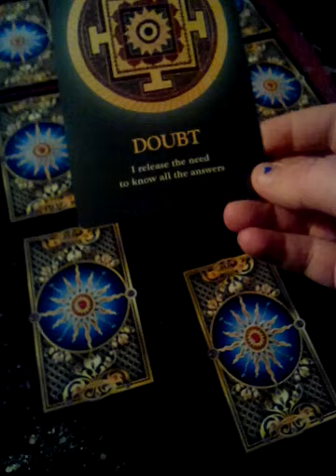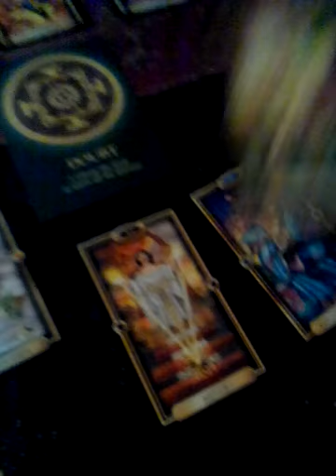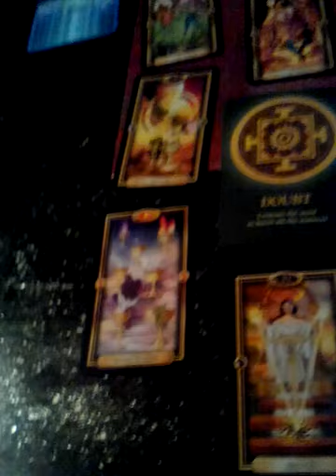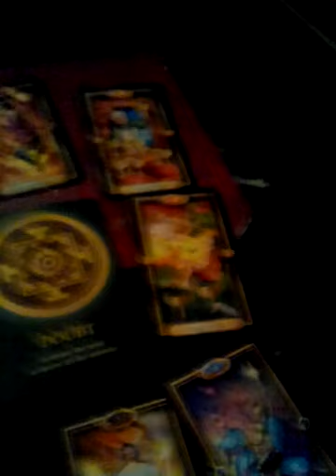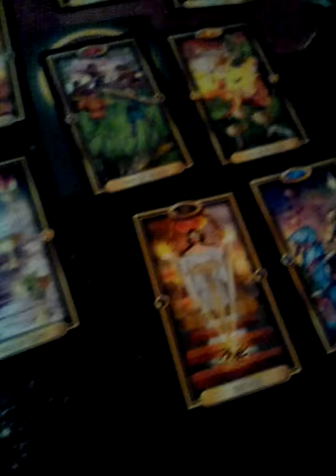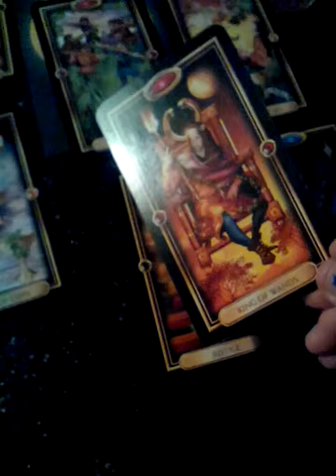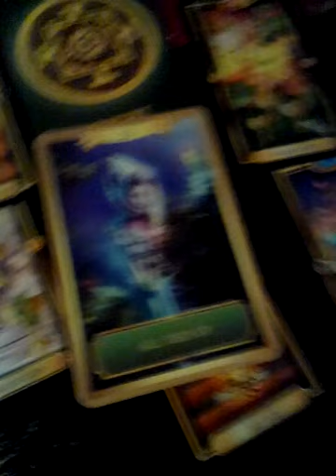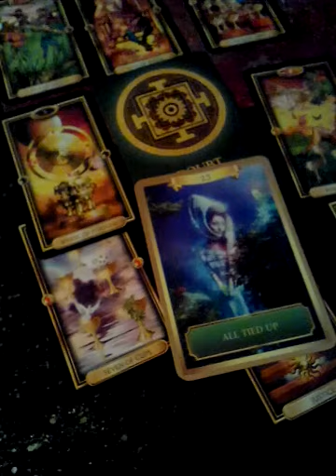Scorpia time to leave doubt behind you😉April 2018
Ive been teaching and learning tarot for about six months now loving every minute of this new journey of mine  being able to help others and give out spirit Angel messages have really been opening up gates for me.

Readings start in may.
20$ 20 minute reading 40$ 35 mins 65$hr message if your interested in booking. Personal readings will be video taped and sent to you tube in private or through facebook..i need your name birth date ..parties involved brief description of situations and questions at hand.All readings will be done between 24-48 hours of payment.Thank you for your support and interest looking forward to reading for everyone sending everyone love and light.